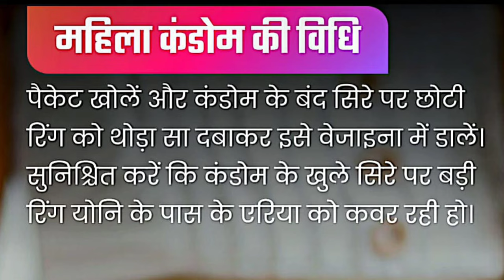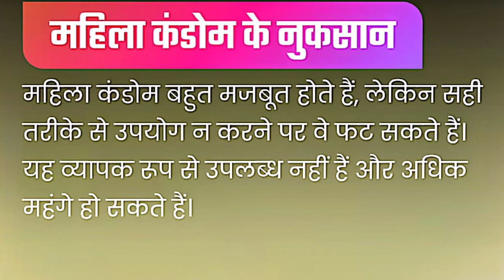Female कंडोम क्या होता है,कैसे उपयोग करते है एवं नुकसान || Human Body Facts || Sapiens Universe